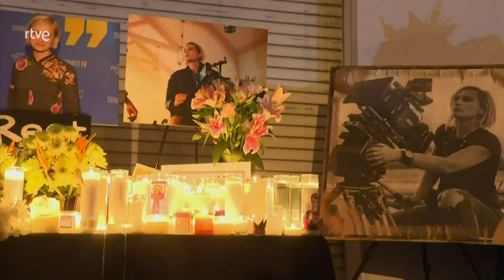RUST-BALDWIN: La ARMERA de la película, CULPABLE de HOMICIDIO INVOLUNTARIO por la MUERTE de HUTCHINS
La armera de la película 'Rust', Hannah Gutiérrez-Reed, ha sido declarada culpable de homicidio involuntario por la muerte de la directora de fotografía Halyna Hutchins, durante el rodaje del filme en 2021.

Ella fue quien cargó la pistola de atrezo que posteriormente utilizaría el actor y productor de la película, Alec Baldwin durante la grabación y de la que salió la bala que mató a Hutchins. El director de Rust, Joel Souza, también resultó herido en este incidente.

Gutiérrez-Reed es la primera persona en ser juzgada por el caso. En julio le tocará el turno Baldwin, quien también se enfrenta a cargos de homicidio involuntario.